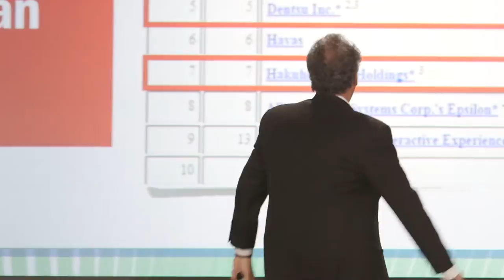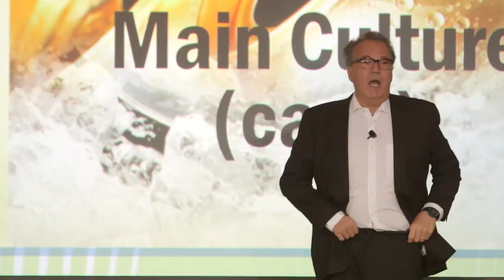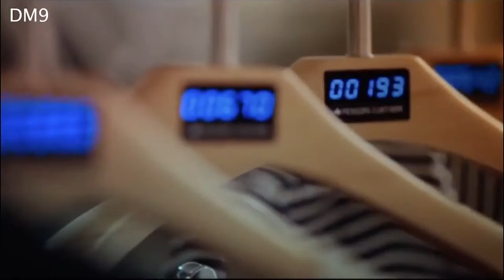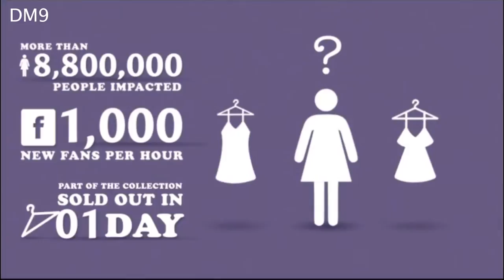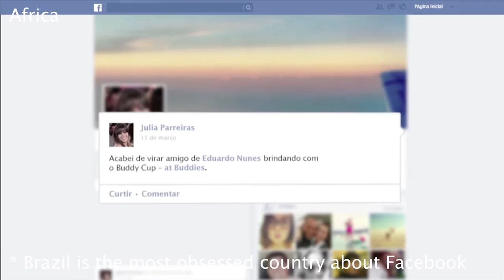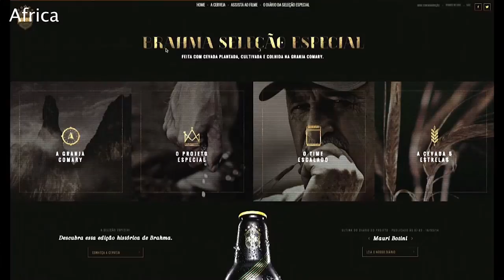Nizan Guanaes, CEO at Grupo ABC talks agency storytelling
Nizan Guanaes, CEO at Grupo ABC talks agency storytelling in Latin America at Festival of Media Latam